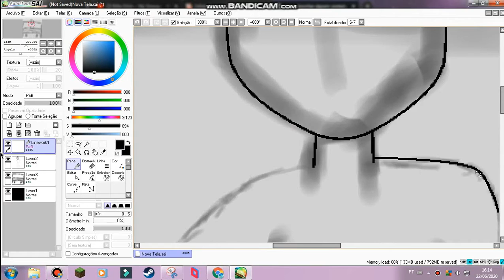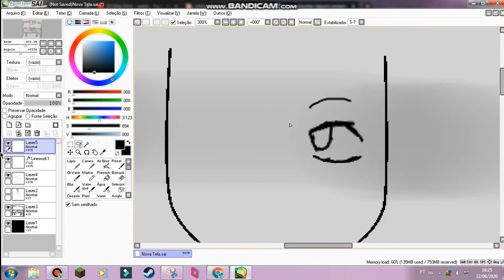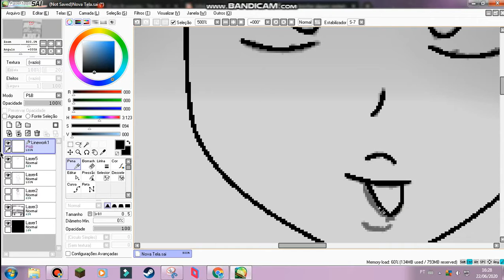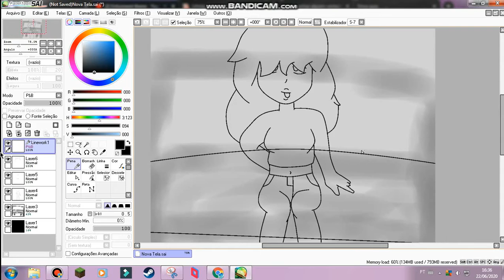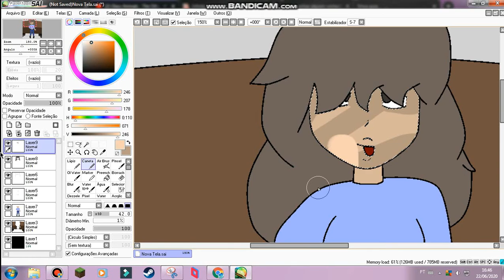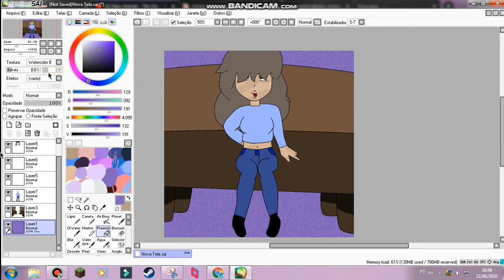my fusion with someone special